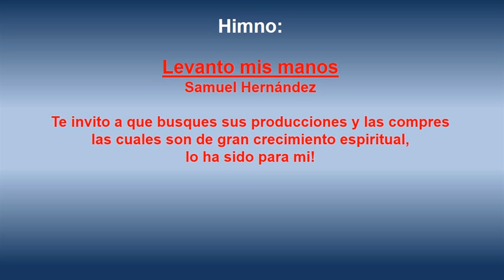Unidos en Oración, 14 Julio 2014. Oro para que Dios bendiga esta semana y ...